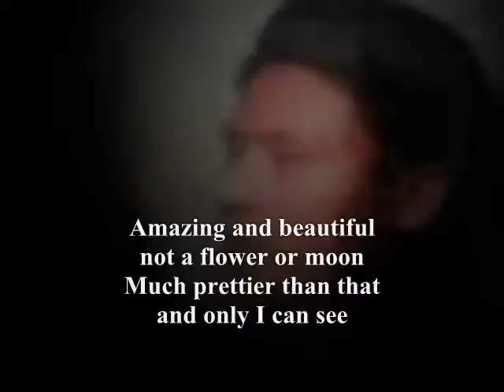Much prettier,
do.
do so
Money is an excellent servant, but the host
very bad.